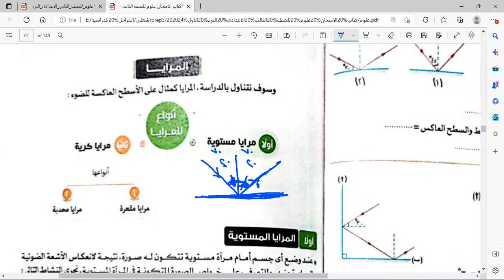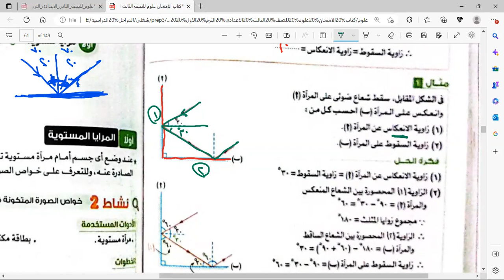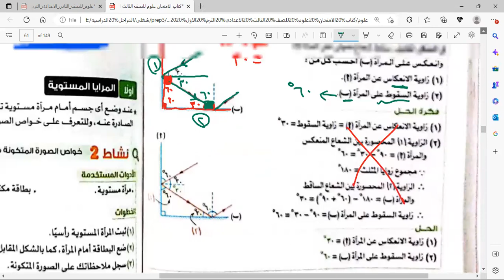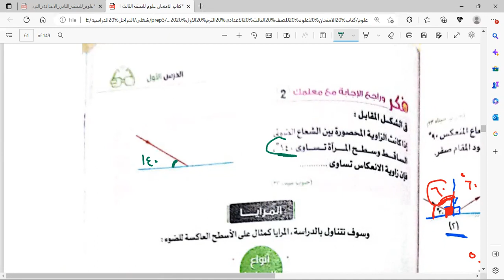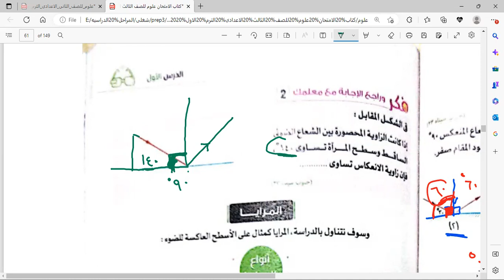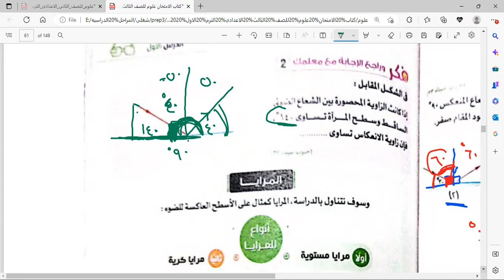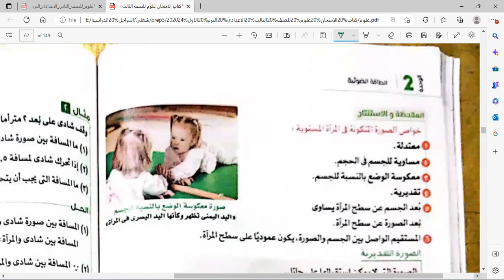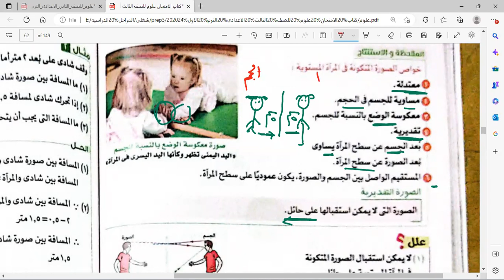شرح درس (المراه المستويه) في ماده العلوم للصف الثالث الاعدادي ’Mrs shimaa